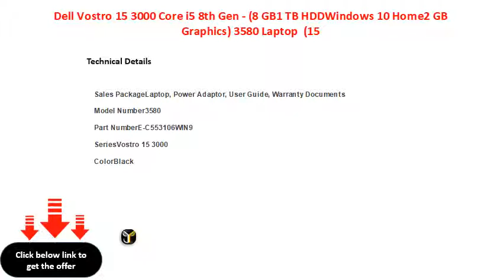Dell Vostro 15 3000 Core i5 8th Gen - (8 GB1 TB HDDWindows 10 Home2 GB Graphics) 3580 Laptop (15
Dell Vostro 15 3000 Core i5 8th Gen - (8 GB/1 TB HDD/Windows 10 Home/2 GB Graphics) 3580 Laptop  (15.6 inch, Black, 2.28 kg, With MS Office)
Preloaded MS Office Home and Student 2016
15.6 inch Full HD LED Backlit Anti-glare Display